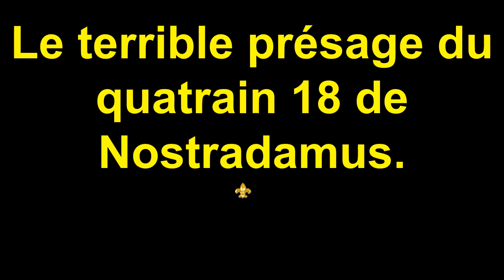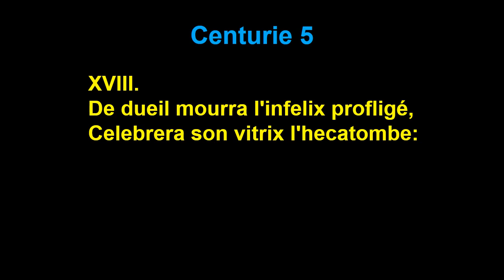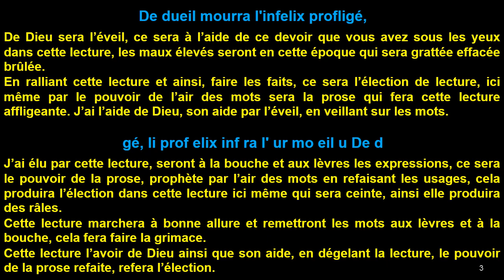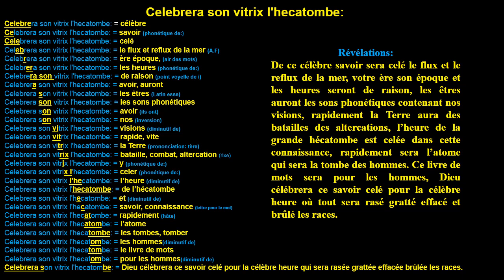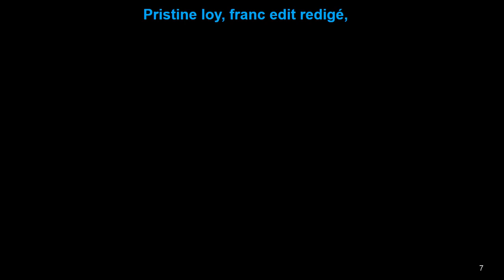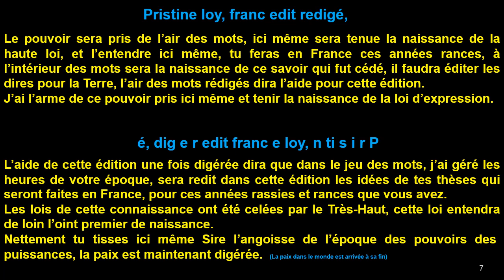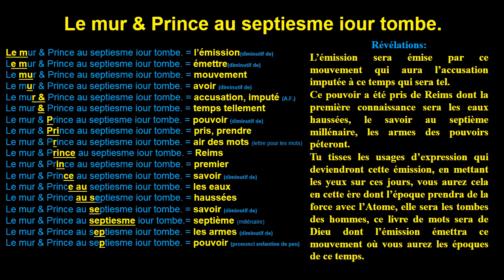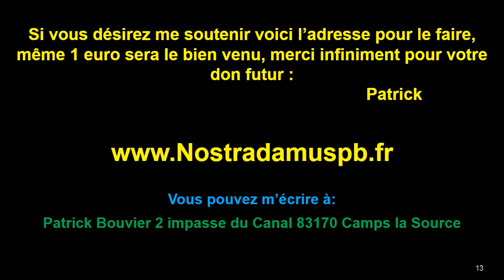Présage du quatrain 18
Nous rejoindre sur Terra Nova Var. Nova Var